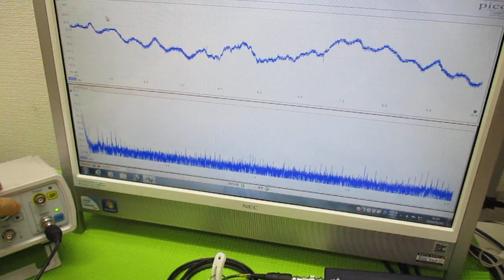オリジナル超音波（超音波テスター・超音波発振制御プローブ） ultrasonic-labo